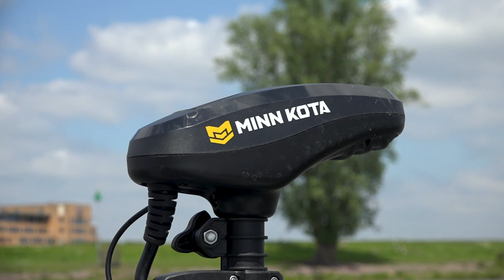Weekend vissen op Baars, Snoekbaars, Roofblei en Snoek! [Haak in VINGER!]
In deze video nemen we jullie mee in het weekend van de seizoensopening! Vanuit de boot vissen we op baars, snoekbaars, roofblei en snoek. We slapen aan het water en maken er een tweedaags vis weekend van! Op een grote rivier vangen we allerlei vissen op allerlei manieren!